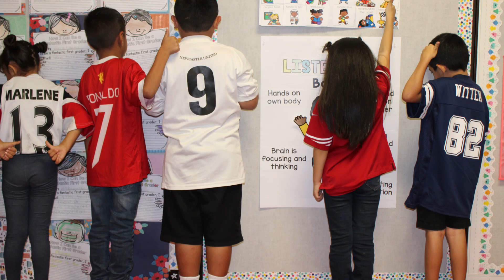Number Day Wednesday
Math Spirit Week!